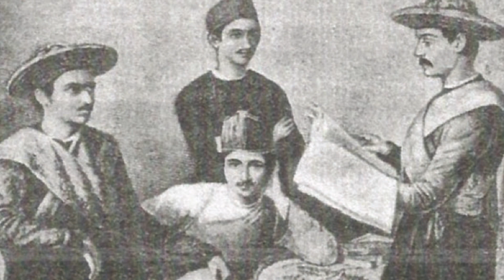Indra Lal Roy: India's First WWI Ace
Indra Lal Roy stands as not only a talented and courageous pilot but also holds the distinction of being the first Indian flying ace during World War I.

Credits: Kwiat59/CC4.0/Wikimedia, Rangan Datta Wiki/CC3.0/Wikimedia, Melody of Separation 168347 by PianoAmor from Pixabay,